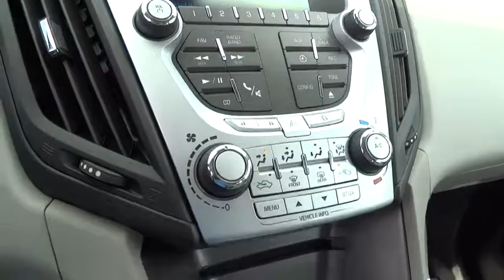2015 Chevrolet Equinox San Antonio, Houston, Austin, Dallas, Universal City, TX C52570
2015 Chevrolet Equinox

Gunn Chevrolet
12602 IH 35 North

Special Financing Available: APR AS LOW AS 0% OR REBATES AS HIGH AS $1,000.. SAVE AT THE PUMP!!! 32 MPG Hwy... This Equinox won't last long at $613 below MSRP* Safety equipment includes: ABS, Traction control, Curtain airbags, Passenger Airbag, Daytime running lights...Other features include: Bluetooth, Power locks, Power windows, Auto, Air conditioning...